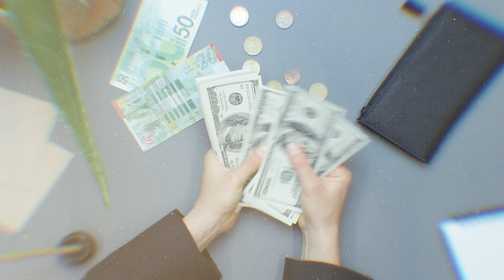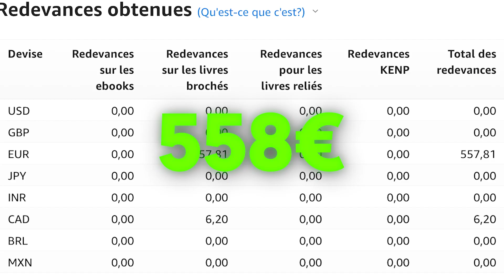Combien je Gagne à 17 ans ? (Entrepreneur et Youtube)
Dans cette vidéo, je partage avec vous tous mes revenus de 2021. J'espère que cette dernière vous plaira !

MON ÉCOLE DE FORMATION :
J'ai créé mon école de formations en ligne "Atomic Thinking", dans laquelle je pense et transmets des systèmes innovants pour gérer vos connaissances, vous organiser et mener des projets.

🌟 Découvrez toutes mes formations, sur la prise de notes, la productivité et le marketing